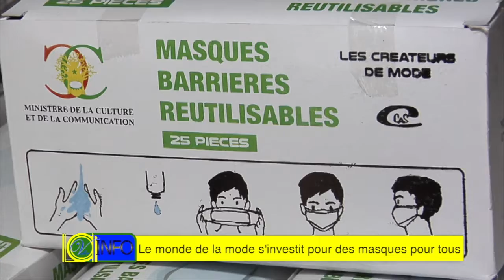Le monde de la mode s'investit pour des masques pour tous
L'association des couturiers et créateurs du Sénégal s'engage dans la lutte contre la covid 19 . Elle a déjà confectionné des masques barrières pour appuyer le Ministère de la culture.